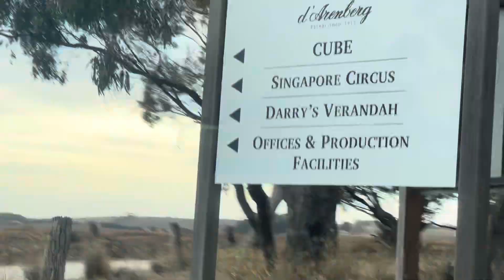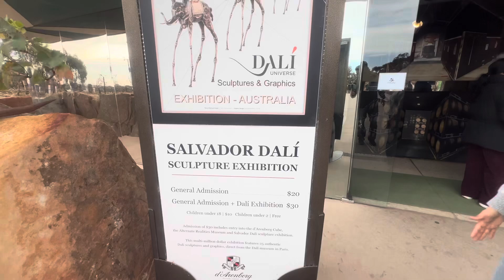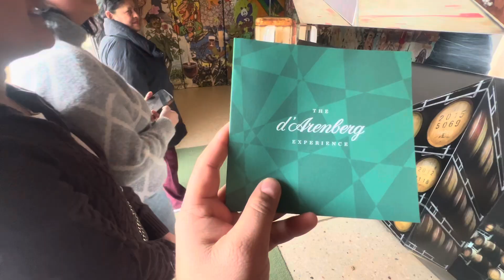d'Arenberg || wine Tasting || Beauty of Mclaren vale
This was a good experience of wine tasting. We went to d'Arenberg which is located at Mc laren vale of SA. The architect of d'Arenberg and art, sculpture and wine were best in that area. Do visit it.